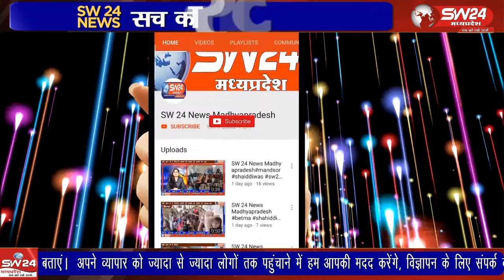खरगोन शहर के कसरावद रोड स्थित नवग्रह मेला मैदान पर दो दिवसीय इज्तेमा का आयोजन किया गया।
खरगोन शहर के कसरावद रोड स्थित नवग्रह मेला मैदान पर दो दिवसीय इज्तेमा का आयोजन किया गया। इज्तेमा में जिले सहित प्रदेश भर से काफी संख्या में लोग शामिल हुए।